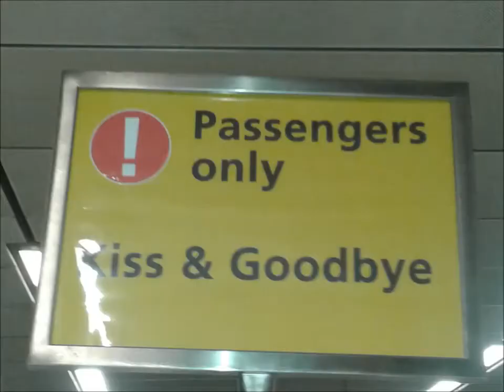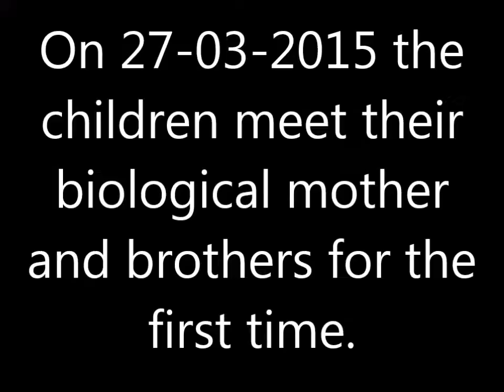Roostreis van Bruno 23-03-2015